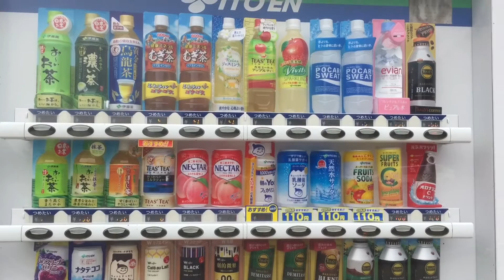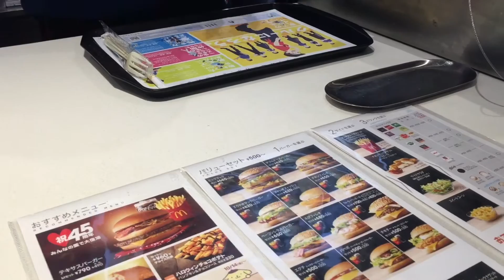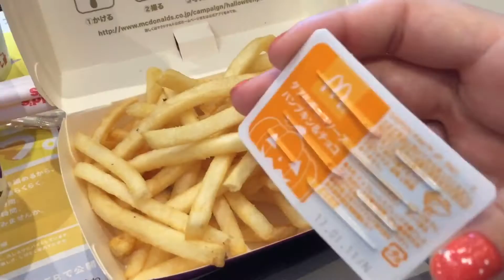Esporte parque Kikugawa e Batata Halloween - Fujiro pro Japão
Dessa vez fomos experimentar a batata frita de halloween do Mc Donald's, e depois fomos ao Sport Park Kikugawa para conhecer melhor nossa cidade.